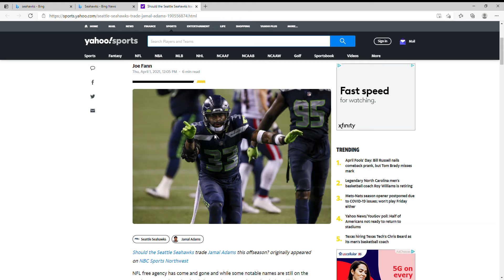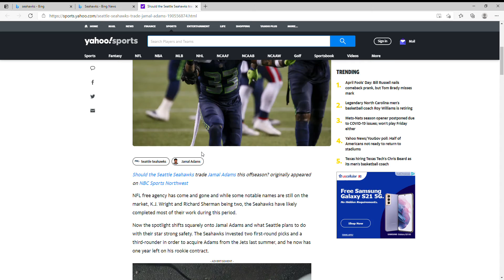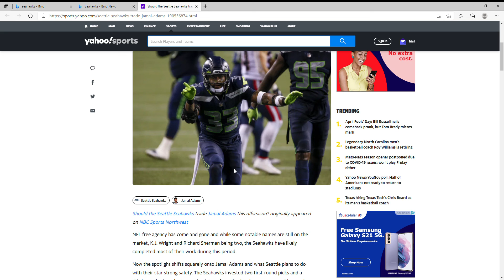Reacting to an Article About Should the Seattle Seahawks trade Jamal Adams this offseason?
poll Should the Seattle Seahawks trade Jamal Adams this offseason?